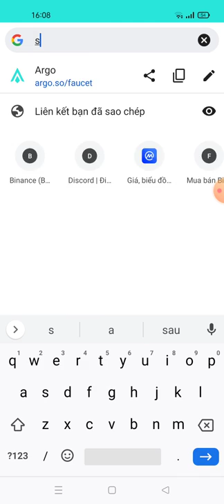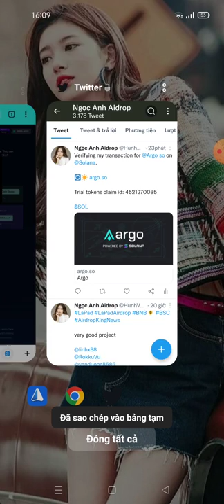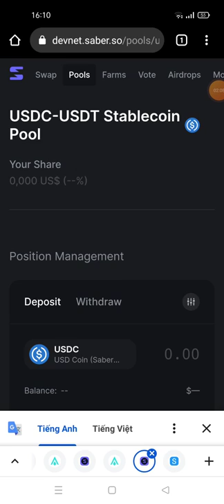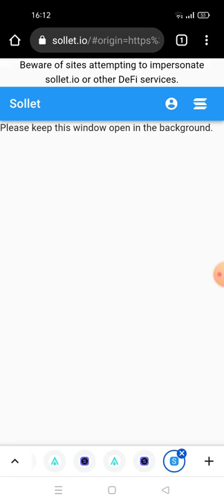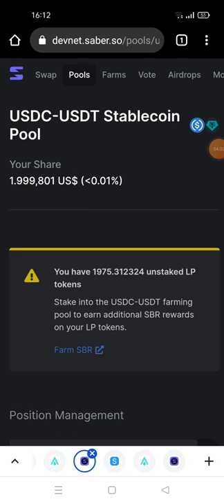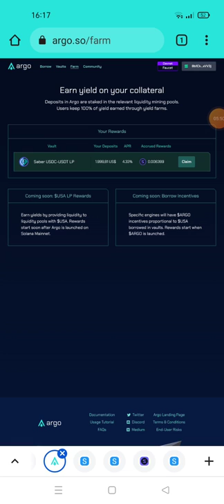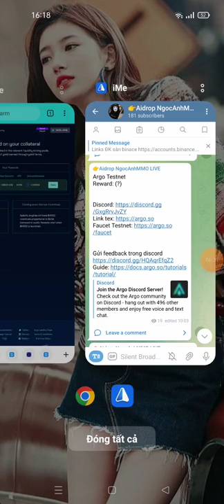hướng dẫn Argo Testnet (mạng Sol)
Argo Testnet
Reward: (?)

Gửi feedback trong discord (ae  nhớ kèm theo địa chỉ ví Sol của mình nhé)